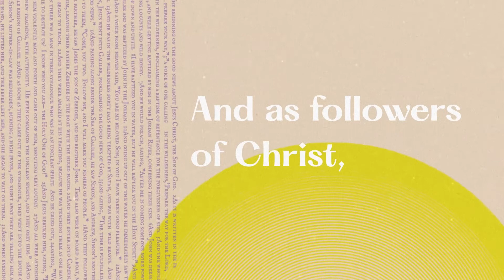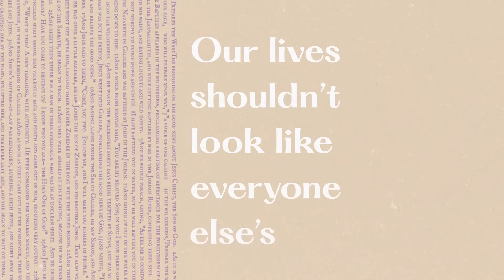Different (Week 2) - Full Service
Please let us know how we can serve you.

Lifepointe Church is a place where God meets people who are far from perfect. That means everyone is welcome, no matter where they are on their spiritual journey.

We would love to have you visit at one of our three locations: North Raleigh, Cary, and Wake Forrest.